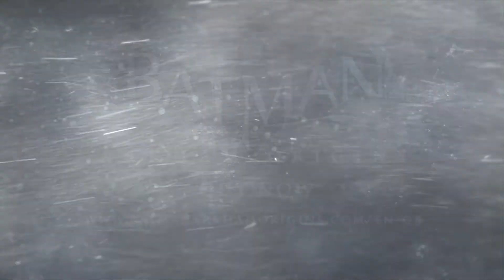Batman Arkham Origins Initiation trailer